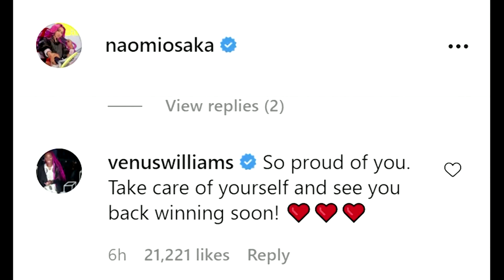Naomi Osaka verlässt die French Open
Die Nachricht hat viele überrascht, der Grund ist ernst: Tennisprofi Naomi Osaka hat ihre Teilnahme an den French Open abgesagt. Sie erklärte, dass sie seit fast drei Jahren an Depressionen leide.